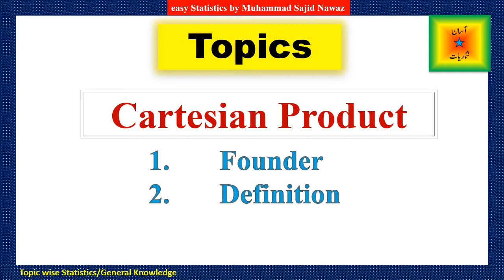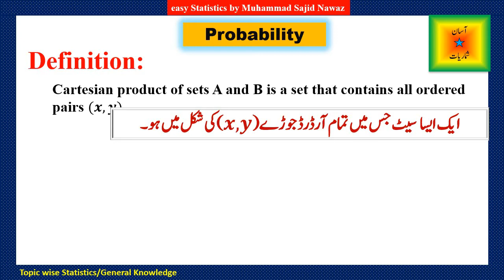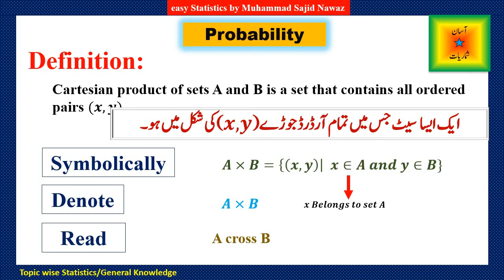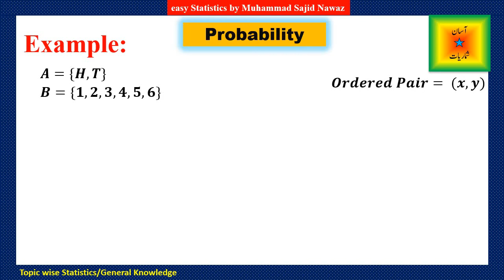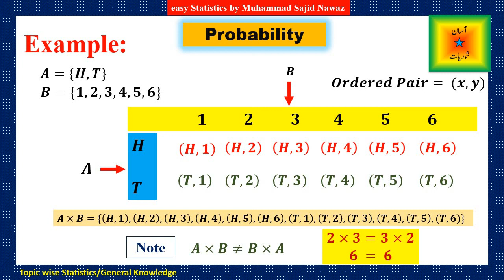BS | Statistics | Probability | Cartesian product | Part 07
In this video founder, definition and example of cartesian product discuss in detail.
Please also watch these video to clear all the concept of set theory and share with friends.
Thanks

Types of set Part # 03

How many methods to describe set?

Set and Universal set video